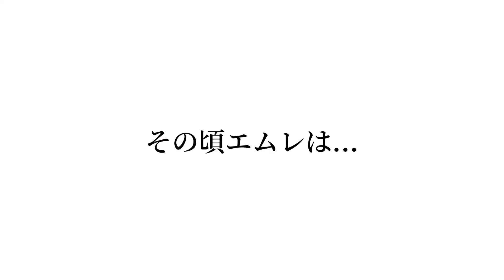もしも兄が誕生日を忘れていたら寂しがり屋の弟はどうするのか！？【モニタリング】